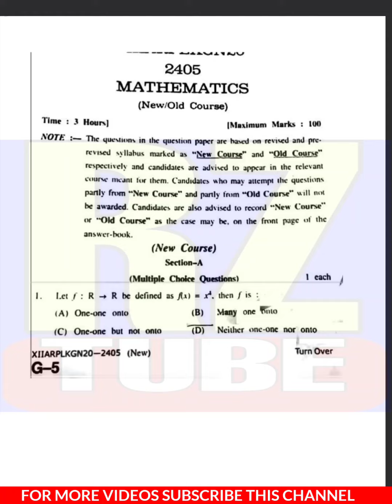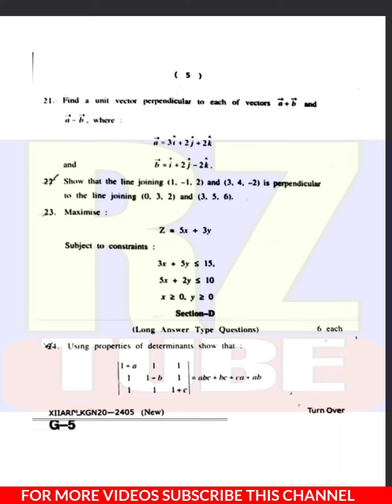Class 12th Maths Question Paper 2022 Jkbose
Jkbose class 12th Maths Paper
Class 12th Maths Paper Jkbose